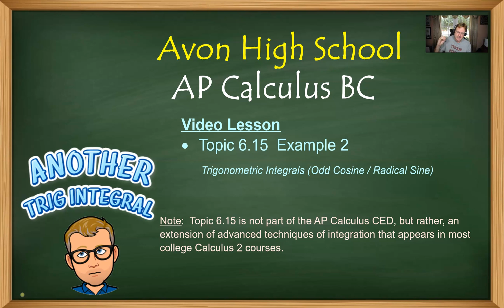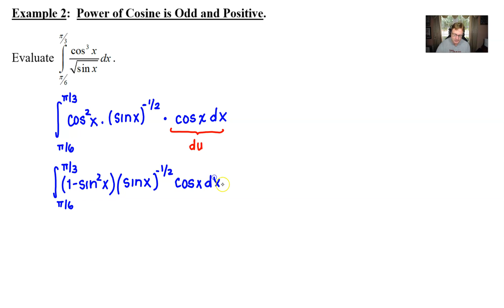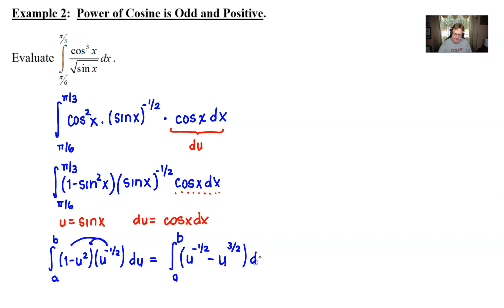Avon High School - AP Calculus BC - Topic 6.15 - Example 2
TRIGONOMETRIC INTEGRALS.  In this video, we will continue our discussion the idea of integrating a product of higher (or fractional) powers of sine and cosine.  This particular example will feature an odd power of cosine and a square root of sine.

Link to the Guided Practice packet used at Avon High School